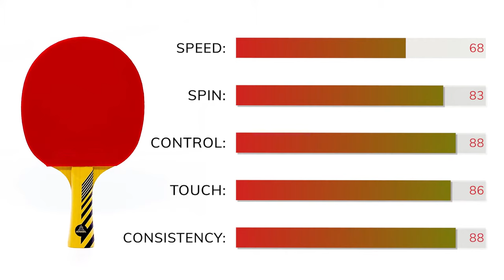Alpha Dog Table Tennis Paddle | Spin Mystic Rubber | ITTF Approved | Tournament Legal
A PRE-ASSEMBLED PADDLE FOR THE ALL-AROUND PLAYER!

This blade/rubber combination is designed specifically for players who want to do a little bit of everything.

BLADE INFORMATION:
It is truly amazing how well balanced this blade is. It can do everything... and everything quite well! Our testing team found real no weaknesses in any aspect of its game. Alpha Dog offers a lot of control and feeling, especially when players are blocking or looping near table. The speed is perfect for near-table offensive players. If you are a player wanting a well rounded game, Alpha Dog might be the perfect blade for you to step your game up!

It is almost impossible to beat the versatility of this All-Around (ALL) blade.

RUBBER INFORMATION:
Spin Mystic is made for players that want tremendous spin without surrendering speed or control. Players that love to play with backhand and forehand pushes will find that there is no place on the table this rubber and sponge combo cannot direct their ball. Spin Mystic brilliantly uses your opponent’s spin against them when blocking. Because of its porous sponge and rubber composition, Spin Mystic excels at Looping while still providing exceptional ball placement. Players will see remarkable spin and accuracy, not only in their rallies, but also in their service game.

This rubber is for players that love spin and want loads of it!